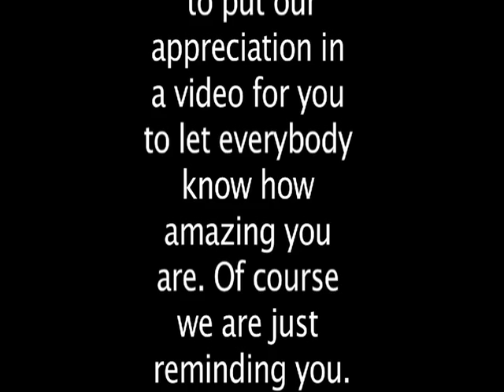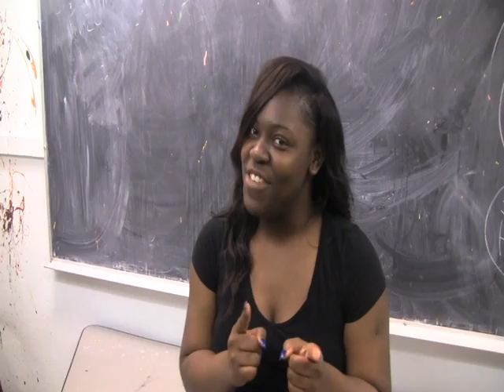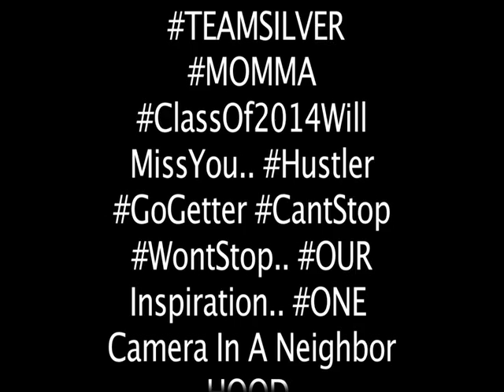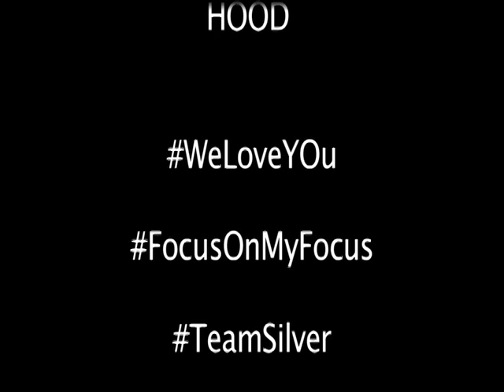Appreciation Video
A surprise video created by my students for our One Camera and A Neighborhood event.